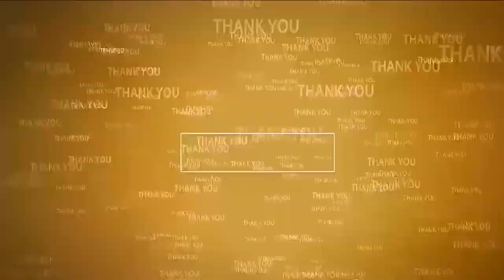ఇదో ర‌కం చేతివాటం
- న‌ర్ర‌వాడ శ్రీ వెంగ‌మాంబ బ్ర‌హ్మోత్స‌వాల్లో కొత్త‌ర‌కం దోపిడీ
- కొబ్బరికాయ కొనాలంటే డబ్బు... కొట్టాలంటే డబ్బే
- చోద్యం చూస్తున్న ప్ర‌జాప్ర‌తినిధులు, అధికారులు